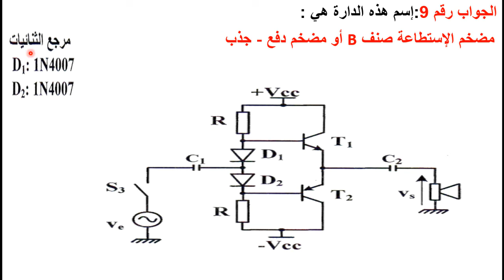حل سؤال 9 بكالوريا 2017 موضوع الاول